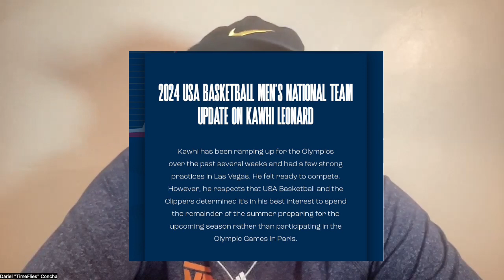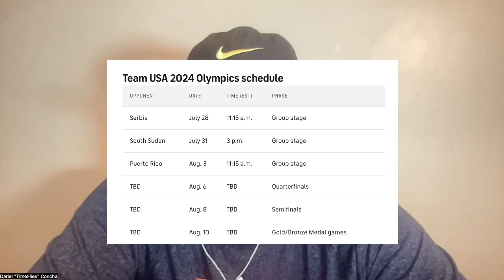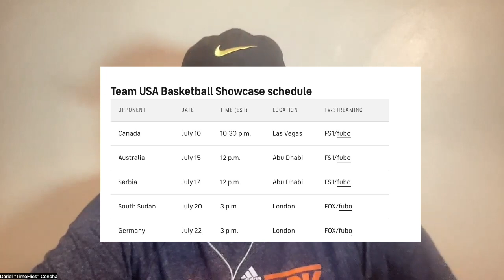The One Where USA Faces Off Against Canada (The Road To The Olympics Begins Now) 🇺🇸 🇨🇦 🏀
The road to Gold starts... NOW!

USA had an exhibition game vs Canada and I break it all down! I also get into the whole Kawhi Leonard/Jaylen Brown/ Derrick White dilemma and question why nobody has brought up Jalen Brunson being snubbed from Team USA! I also ask the question nobody is asking, Is anybody else worried Team USA will NOT bring home the gold?